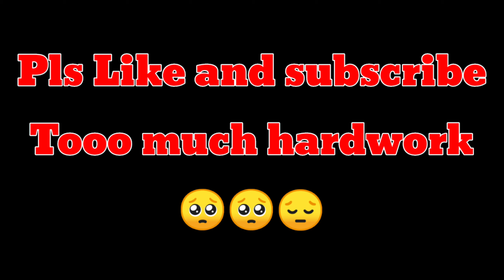GamePlay Toh Hai 😉🔥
Published on
26/Aug/2k21

A 17 Years Old Indian 🇮🇳Playing For Skills
Improvement And Not For KD or Tier 🔥

Achievement - #36 Duo Conquerer

166 Rounds - 5.33 K.D - 884 kills - Asia

Controls - 3 Fingers + (Always On) Gyroscope

Style - Colourful

Server - Asia

Pls support so hardworking guys 😔